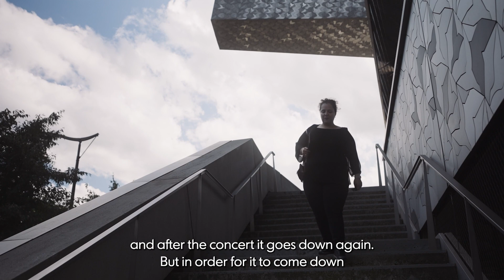berlinphiltour | Behind the music | Hande Küden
Life on tour can be exhausting. In Paris last week violinist Hande Küden shared her tips on how to stay focused and relaxed despite a hectic touring schedule with us.

Video: Adam Janisch
Music. Max Reger | “Variations and Fugue on a Theme by Mozart”, op.132